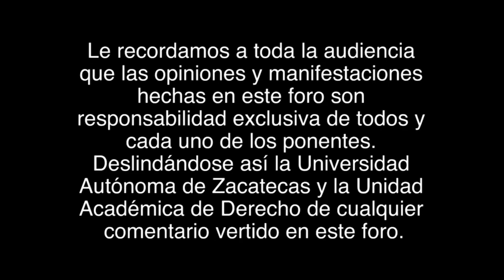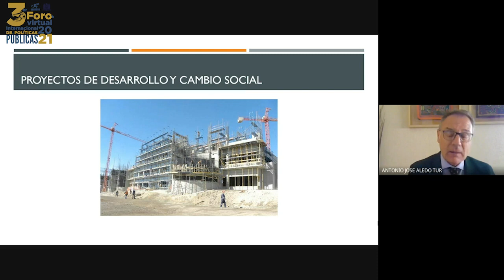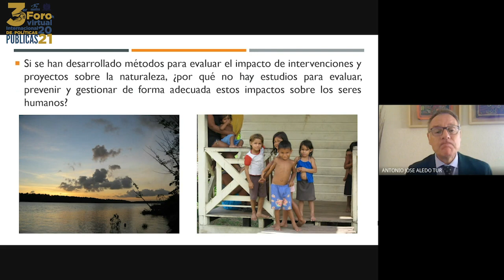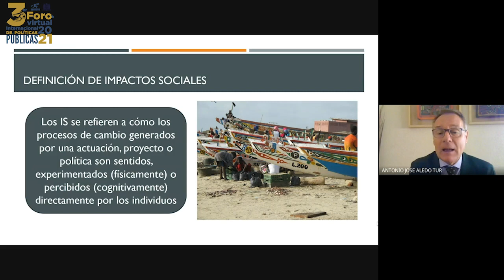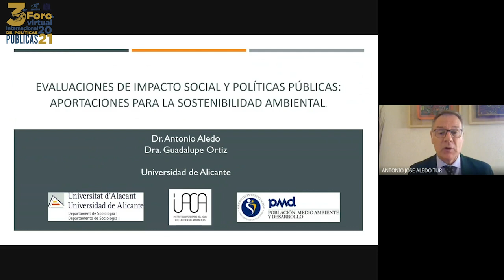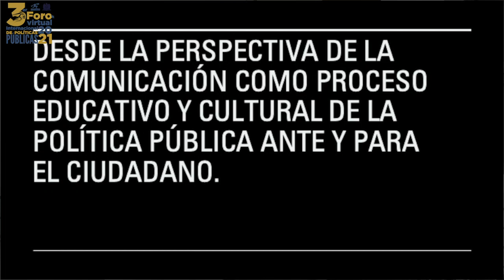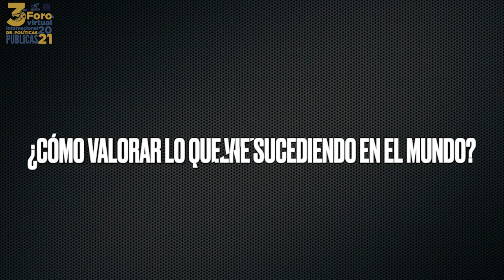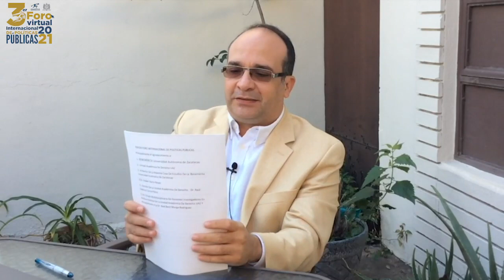Foro Internacional de Políticas Públicas 2021〔Día 2〕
Web para el registro de su inscripción.